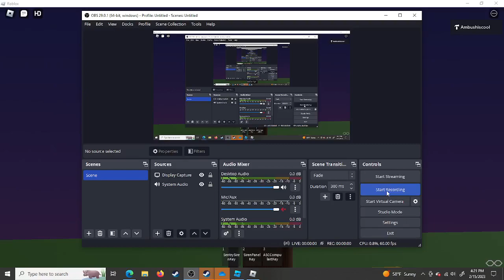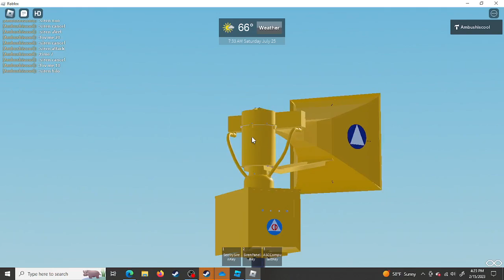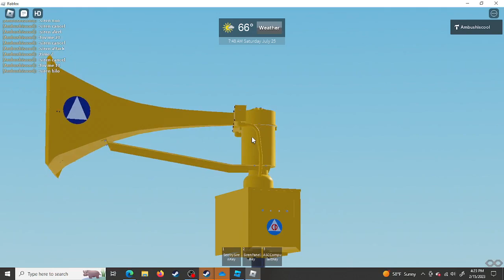Newly installed thunderbolt 1003 first test and some other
theres some misc sirens